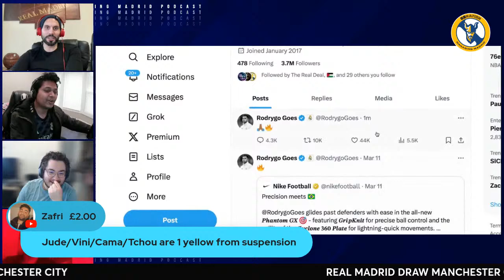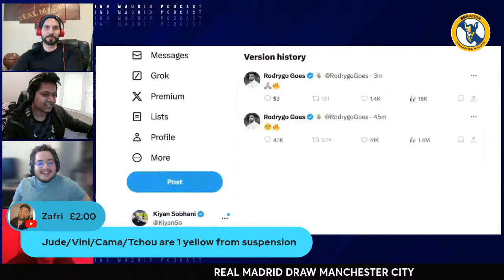Real Madrid draw Manchester City LIVE REACTION TO CHAMPIONS LEAGUE QUARTER-FINAL DRAW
On this episode of the Managing Madrid Podcast, Kiyan Sobhani, Jose Perez, Mehedi Hassan, and Siddharth Ramsundar discuss:

The entire Champions League bracket
Is PSG better than we thought?
The rest of the matchups
An analysis of Manchester City
Has City regressed since last season?
Are Real Madrid better equipped this season to face?
The yellow card concerns
What went wrong at the Etihad last season ?
Can we avoid the mistakes of last season?
Upcoming schedule for both games
Will Carlo Ancelotti play aggressive at the Bernabeu?
The importance of Rodrygo stepping up
Will the date be changed for the April 9th game?
The Jack Grealish injury
And more.

Thanks for being a Member. We hope you enjoy the show!

The site is run by a small team that works tirelessly around the clock to make it into what it is today. Your contributions will allow us to continue to have a real and full-time presence in keeping this website, and it’s podcasts, going.

Hosts this week:

Mehedi Hassan (@MHassanFootball)

Kiyan Sobhani (@KiyanSo)

Siddharth Ramsundar (@AccSportstech)

Jose Perez (@jcperez_)